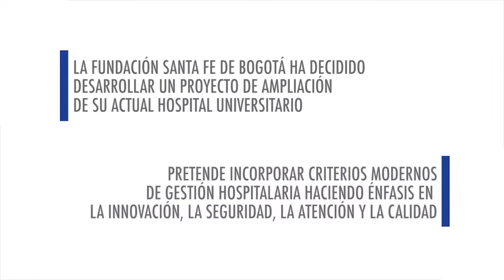Hospital Verde: ¿Cuál es el ciclo de vida de este proyecto?